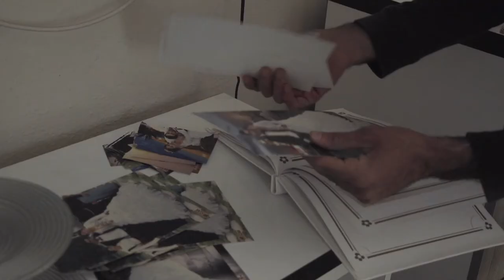LES ENFANTS TERRIBLE Trailer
A film by Ahmet Necdet Çupur / An Icarus Films Release

Twenty years ago, Ahmet Necdet Çupur left his village in south-eastern Turkey, against his parents wishes. Now, he is back. But this time as a filmmaker documenting his siblings’ struggles against the same oppressive family culture that drove him away.

Zeynep is a teenager who dreams of a better life. She’s taken a job as a seamstress at a local factory and signed up to finish high school through distance learning. Her ultimate goal is to become independent, move to a nearby city, and attend university. Her older brother, Mahmut, faces a struggle of a different kind. At 26, he wants a divorce from Nezahat, the 17-year-old wife he married at 14, at his parents’ behest. He thinks it’s wrong to force her to stay married to a man who doesn’t love her and who spends much of his time working out of the country. But a divorce would mean she’d be left destitute or married off to a much older man.

To the parents, these aspirations are at best baffling, and at worse a threat to their way of life. Nezahat sits in her in-laws’ living room, listening as they discuss her fate. “I wish she’d die,” says her mother-in-law. “It’d be easier for us.” Later, Mahmut and Zeynep’s father says the family’s problems could be solved with a bullet.

In LES ENFANTS TERRIBLES, Çupur brilliantly captures these tensions over several years, witnessing emotional conversations, troubling threats, and his siblings’ moments of intense soul-searching as they struggle to fulfill their desires while maintaining their family ties. The film tells the story of a troubled family, but also of generational clash in the midst of cultural change.